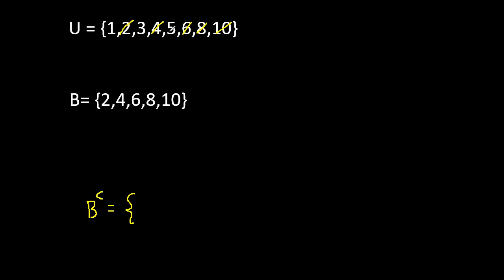Complemento de un conjunto . conjunto universal y complemento del conjunto A . ejemplo 1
Complemento de conjuntos
Complemento de un conjunto
como hallar el Complemento de un conjunto
Hallar los elementos del Complemento de un conjunto
Hallar el número de elementos del Complemento de conjuntos
complemento del conjunto A
conjuntos mate316